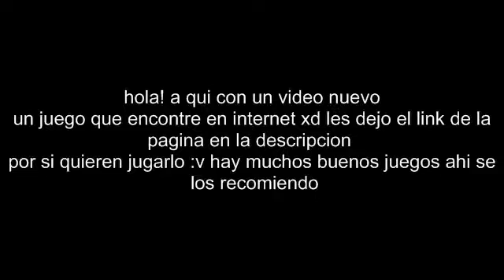masked forces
xd hay muchos juegos buenos que valen la pena

no son como gta v ni otros juegos de graficos 2k pero dibierten

apenas lo abri xddd